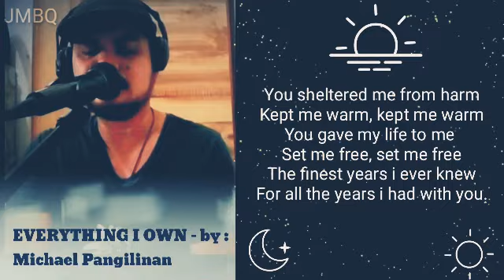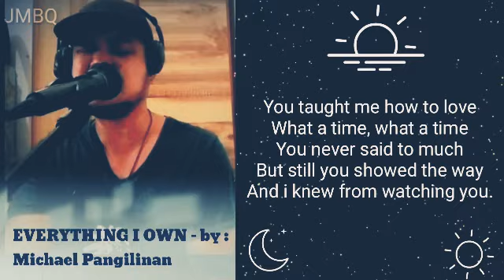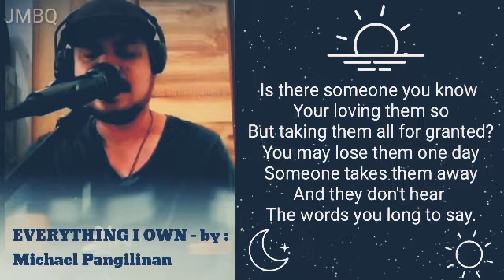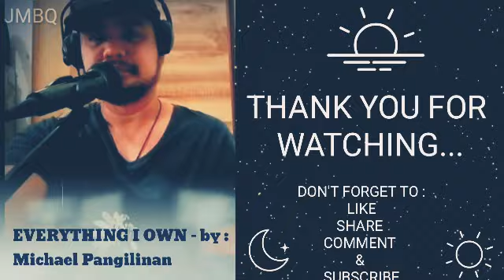EVERYTHING I OWN ( COVER ) MICHAEL PANGILINAN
EVERYTHING I OWN
MICHAEL PANGILINAN

JMBQ mixVlogs